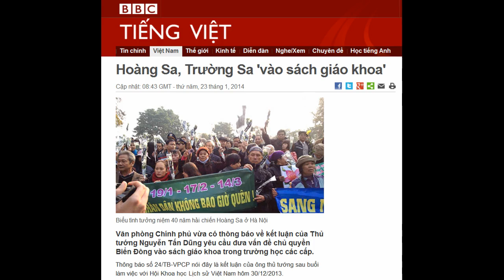23.01.2014 - BBC Vietnamese - Hoàng Sa, Trường Sa 'vào sách giáo khoa'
Hoàng Sa, Trường Sa 'vào sách giáo khoa'

Biểu tình tưởng niệm 40 năm hải chiến Hoàng Sa ở Hà Nội
Văn phòng Chính phủ vừa có thông báo về kết luận của Thủ tướng Nguyễn Tấn Dũng yêu cầu đưa vấn đề chủ quyền Biển Đông vào sách giáo khoa trong trường học các cấp.
Thông báo số 24/TB-VPCP nói đây là kết luận của ông thủ tướng sau buổi làm việc với Hội Khoa học Lịch sử Việt Nam hôm 30/12/2013.
Trong buổi làm việc đó, ông Nguyễn Tấn Dũng được nói đã khẳng định phải kỷ niệm các sự kiện Hoàng Sa năm 1974 và chiến tranh biên giới 1979, vốn bị cho là các chủ đề 'tế nhị'.
Ông Dũng cho hay: "Bộ Ngoại giao đang soạn thảo đề án kỷ niệm sự kiện: biên giới phía Bắc, Hoàng Sa".
"Kỷ niệm thế nào cho vừa đạt yêu cầu đối nội, vừa đạt yêu cầu đối ngoại. Đó cũng là lợi ích của nhân dân. Bộ Chính trị rất quan tâm đến việc kỷ niệm này," ông được dẫn lời phát biểu.
Tuy nhiên các bản tin về cuộc gặp hôm 30/12 đã bị gỡ bỏ trên báo chí chính thống. Bản tin trên báo điện tử của Chính phủ thì lược bỏ hoàn toàn các chi tiết này.
Nay trong thông báo số 24, ông Nguyễn Tấn Dũng chỉ đạo sớm tập hợp và huy động các nhà sử học trong cả nước tham gia biên soạn và xuất bản bộ Lịch sử Việt Nam (Quốc sử).
"Giao Bộ Giáo dục và Đào tạo chủ trì, phối hợp với Bộ Ngoại giao, Ban Tuyên giáo Trung ương và các cơ quan liên quan nghiên cứu, đưa vấn đề Biển Đông và chủ quyền của Việt Nam đối với 2 quần đảo Hoàng Sa, Trường Sa vào sách giáo khoa các cấp học với nội dung, mức độ, phạm vi và hình thức phù hợp khi triển khai xây dựng Đề án Đổi mới chương trình, sách giáo khoa giáo dục phổ thông."
Ông thủ tướng cũng yêu cầu thành lập Trung tâm tư liệu Biển Đông trực thuộc Cục Văn thư và Lưu trữ Nhà nước (Bộ Nội vụ); giao Bộ Nội vụ chủ trì, phối hợp với Bộ Ngoại giao, Viện Hàn lâm Khoa học xã hội Việt Nam nghiên cứu, đề xuất việc thành lập Trung tâm lưu trữ tư liệu quốc gia về biển, đảo trực thuộc Cục Văn thư và Lưu trữ Nhà nước.
Đây được cho là các động thái khẳng định chủ quyền quan trọng và giáo dục chủ quyền cho thế hệ trẻ Việt Nam.
Cuộc hải chiến Hoàng Sa giữa hải quân Việt Nam Cộng Hòa và quân đội Trung Quốc năm 1974 làm trên 70 lính thủy Việt Nam thiệt mạng nhưng tới nay vẫn không được nhắc tới trong sách giáo khoa lịch sử.